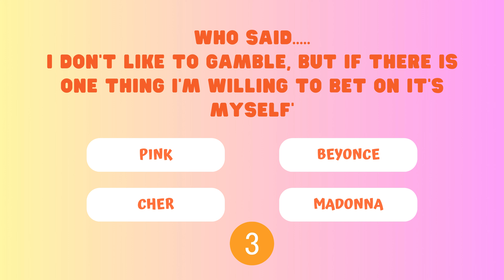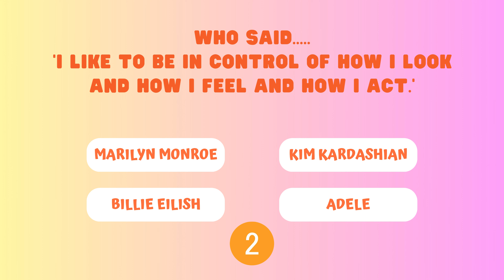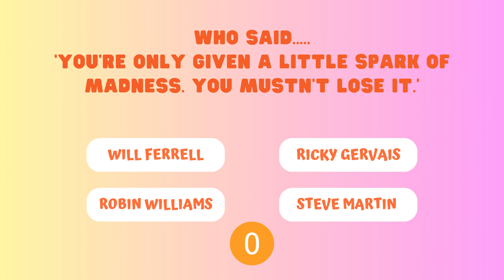QUICK 10 - Who Said It??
It's Game Night!!

The Quick 10 Series are videos with just 10 questions for each subject. Great to play alone or with friends. You have 10 seconds for each puzzle.